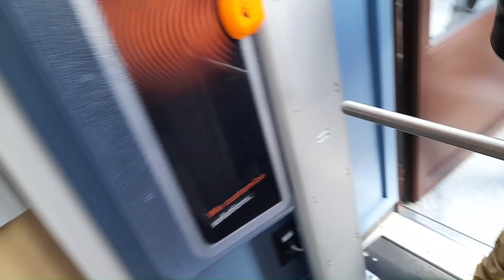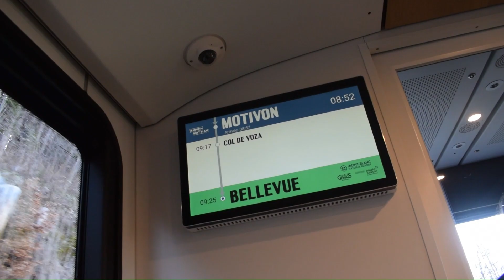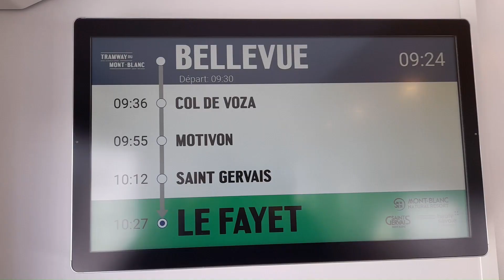Tramway to Mont blanc#Alps#montblanc#france#chamonix#tramway#beauty#ice#snowfall#nature#swiss#europ